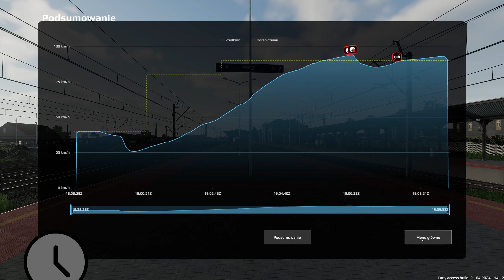Dwa przejazdy w cenie jednego || #181 || SimRail - The Railway Simulator 🚂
REGULAMIN:

1. Nie przeklinaj na czacie (trochę kultury).
2. Nie obrażaj prowadzącego, oraz innych widzów, ponieważ szybko pożegnamy się.
3. Nie spamuj emotkami, oraz nie używaj CAPS'a. Nightbot tego nie lubi i blokuje takie wypowiedzi.
4. Nie reklamuj innych kanałów. Jest to niekulturalne i w ten sposób daleko nie zajedziesz.
5. Nie udostępniaj żadnych linków. I tak nie pojawią się na czacie, a możesz za to wylecieć.
6. Nick'i zawierające wulgaryzmy są niedozwolone.
7. Baw się dobrze i daj bawić się innym. W końcu od tego są gry.
8. Nie pisz do mnie "EJ". Posiadam imię, oraz ksywę.
9. Nie pytaj kiedy ukaże się film z jakiejś gry. Jak będzie to będzie.
10. Nie pytaj o moderatora lub admina na discordzie. Wybieram ich samodzielnie.